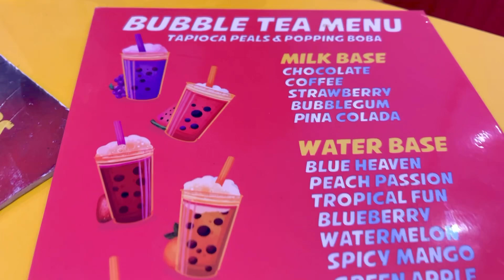Sisters Fight 😱 | Exploring unplanned Location | @shreekhairwar @Rashikhairwar143 | Gokarting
Hello friends❤️
Mein work related andheri ja rahi thi ❤️ humari activa kharab hone k wajah se , hum ek location par atak gaye ❤️ jab tak mechanic usse thik kar raha tha, humne paas mein yeh gamezone dekha ❤️
Activa jaldi thik hogayi isliye puri jagah explore nai kar paaye ❤️
Agar aap chahte ho ki is place ko wapsh ache se explore kare toh comment me jaroor bataye ❤️